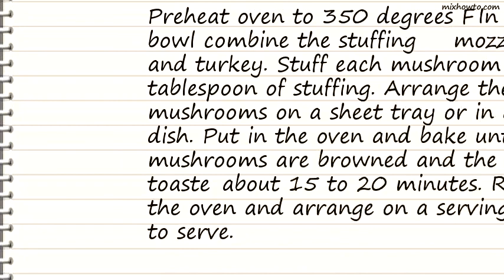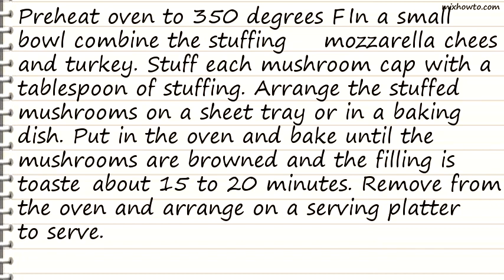Recipe Stuffed Mushrooms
INGREDIENTS:
●1/2 cup leftover stuffing from Sage and Mushrooms Stuffing recipe
●1/4 cup leftover turkey from Cider Glazed Turkey recipe, chopped into small pieces Mushroom caps, leftover from Sage and Mushroom Stuffing recipe